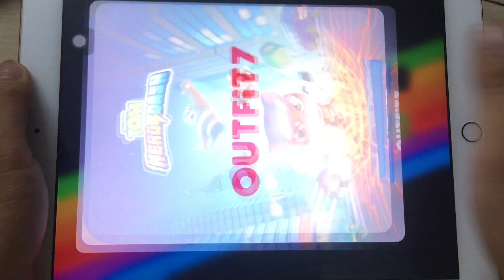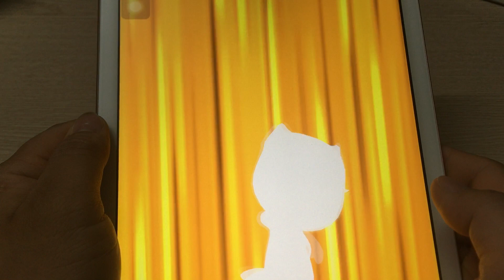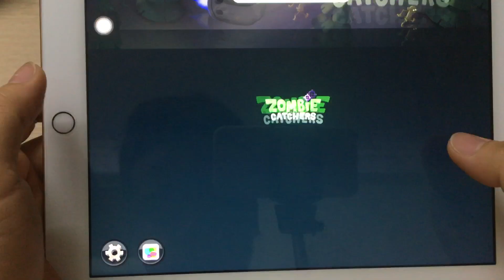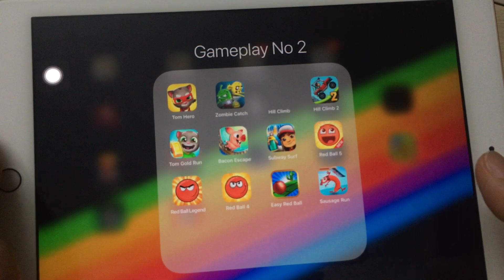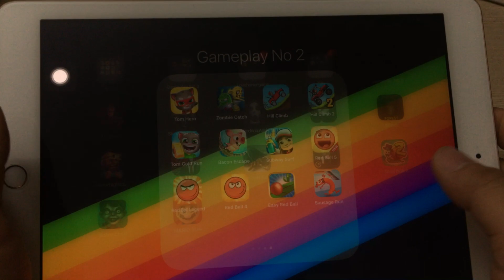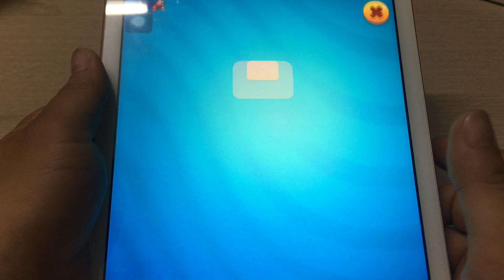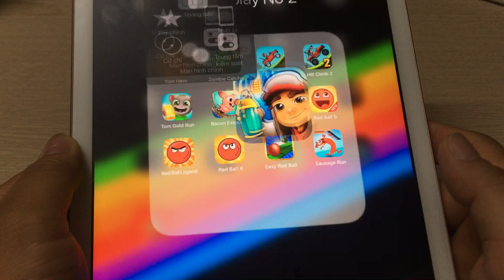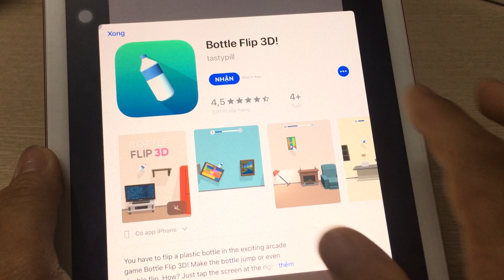Tom hero,Zombie Catch,Hill Climb 1&2,Tom Gold Run,Bacon Escape,Subway Surf,Red Ball 5,Sausage Run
1: Tom hero
2: Zombie Catch
3: Hill Climb 1
4: Hill Climb 2
5: Tom Gold Run
6: Bacon Escape
7: Subway Surf
8: Red Ball 5
9: Sausage Run